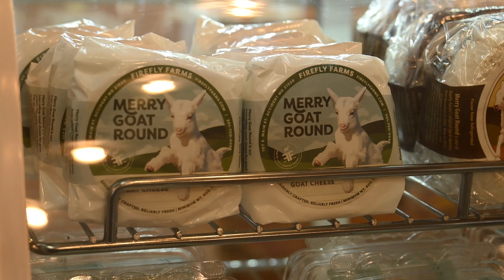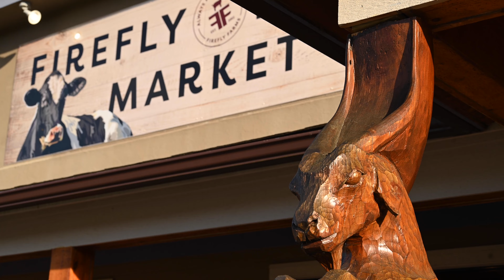FireFly Farms Market | Deep Creek Lake, Maryland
FireFly Farms Market has moved to a larger space! Check out their new location at 309 S Main Street in Accident, Maryland. Shop their wide selection of homemade cheeses, wine, jams, craft beers, homemade gelato, and so much more. Make sure you check out FireFly Farms Market!